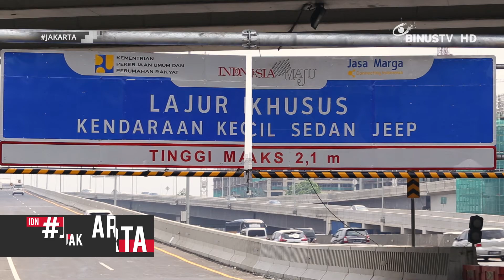Memang Ada Jalan Tol Bertingkat dan untuk Motor di Indonesia?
Memang JakartaCikampek jadi jalantol bertingkat dan untuk motor pertama di Indonesia?
Penasaran? Yuk simak JAKARTA!
Membingkai berbagai fenomena menarik seputar kota Jakarta dari sisi lain.
Membahas isu sosial dan juga mengulas beragam tempat menarik di ibukota Indonesia, semuanya smart viewers dapatkan di JAKARTA.
Ayo simak JAKARTA setiap Senin pk. 16:30 WIB!